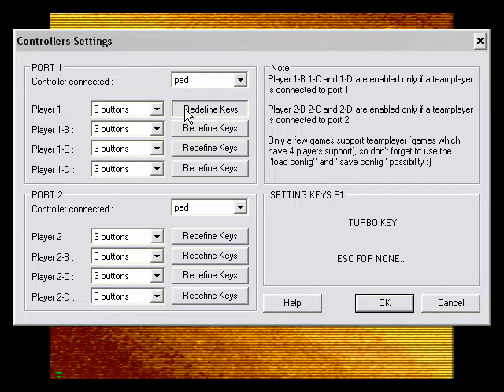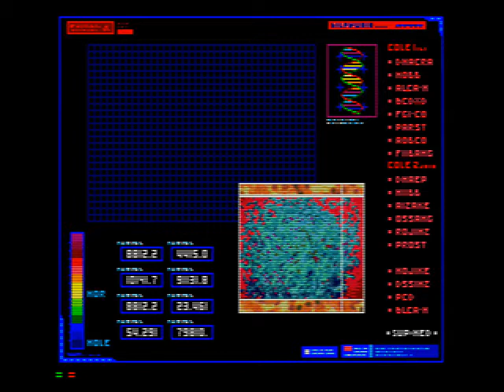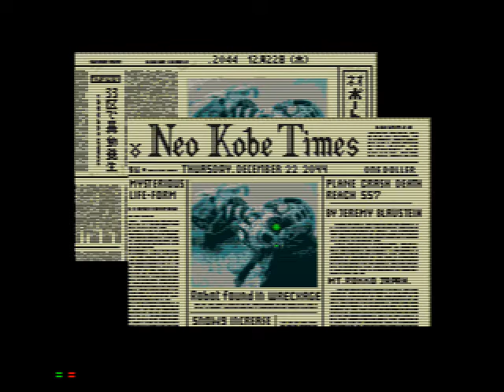Let's Play Snatcher! Part 1: long ass game intros suck.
welcome to the newly remasered, and non fucked up snatcher lp.